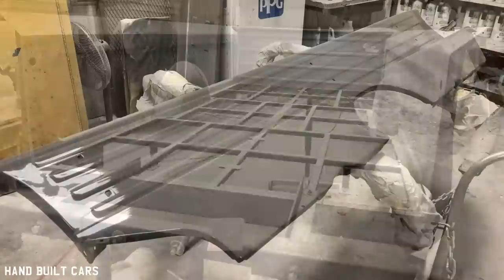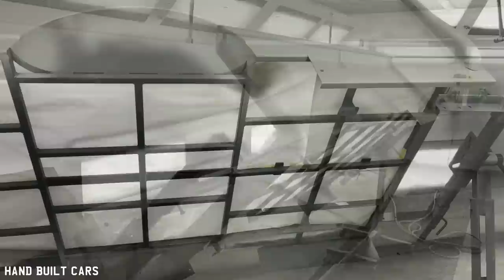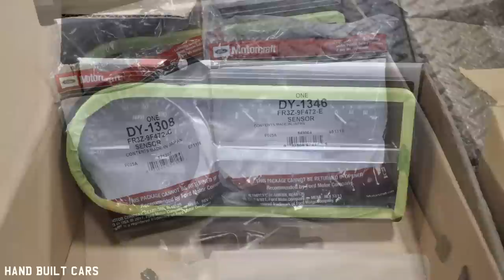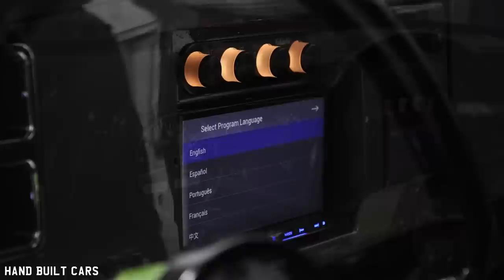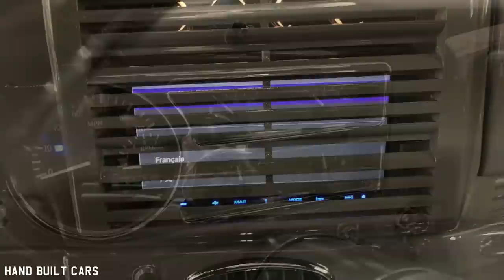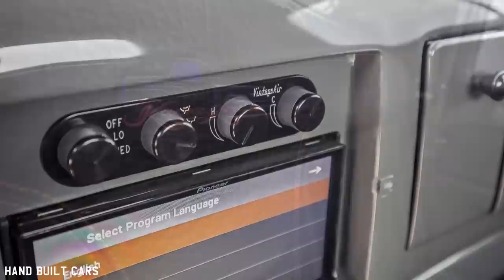1949 Ford F3 5.0 Coyote Pickup Truck Build Project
1949 Ford F3 5.0 Coyote Pickup Truck Build Project

This '49 Ford F3 spent its life on the farm & had some rust to deal with. It is in the middle of a full Schwartzification with a new chassis, drivetrain, and custom sheet metal work to preserve the original body lines.

Frame & Suspension
★ Schwartz Performance G-Machine chassis system
★ Power steering rack
★ Ridetech single-adjustable coilovers
★ Racing style splined sway bars
★ Wilwood 13" brakes, 6 piston front, 4 piston rear

Engine
★ Ford Performance Gen 2 5.0L Coyote engine, 435hp
★ Ford Performance wiring harness & ECU
★ Vintage Air Coyote serpentine drive
★ Custom air intake

Drivetrain
★ Upgraded Ford 4R70W & torque converter
★ Custom steel driveshaft
★ Moser 9” full floater, 31 spline axles
★ 9” third member with TrueTrac differential, 3.50 gears

Wheels & Tires
★ 20x9 front, 20x12 rear wheels by Circle Racing, painted gloss black

Paint & Body
★ Extensive rust repair / custom metal fabrication by Schwartz Performance
★ Modified bed sides to keep long bed like original (originals were too rusty to repair)
★ Custom bed floor fabricated from aluminum diamond tread plate
★ Bedliner applied to bed floor & underneath truck
★ Mopar "Destroyer Grey" paint by PPG, paint & bodywork by Steve Nick

Interior
★ Vintage Air Gen II Mini A/C system
★ Dakota Digital VHX gauges
★ American Autowire wiring harness
★ Custom distressed leather interior w/orange stitching by Rod's Design

Other Features
★ Champion aluminum radiator w/electric fan
★ Stainless rear-mount fuel tank w/internal pump

Built By:
Schwartz Performance Inc.
1115 Rail Drive
Woodstock, IL 60098